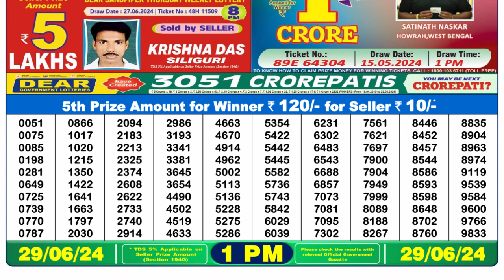🔴 Lottery Sambad Live 01:00pm 29/06/24 Morning Nagaland State Dear Lottery Result Pdf Download